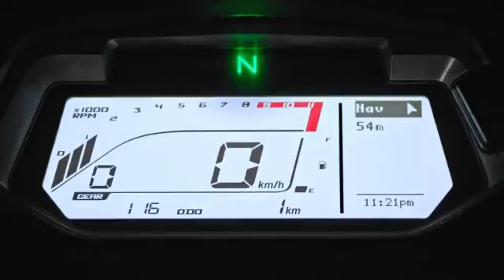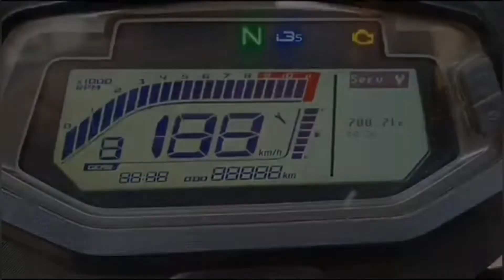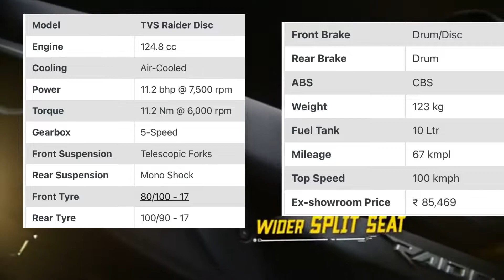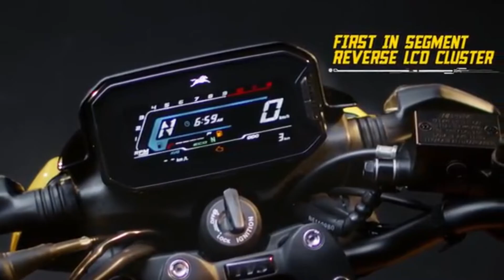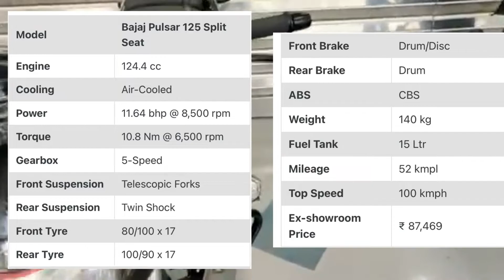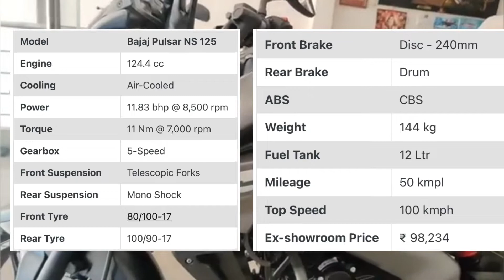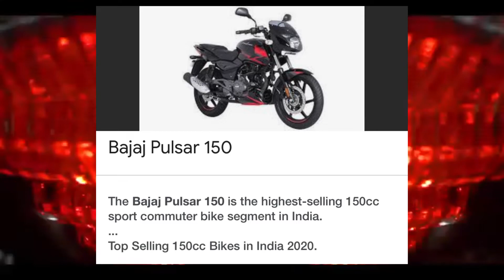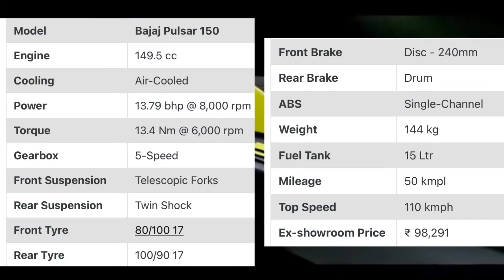Top 5 Bikes Under 1 lakh in India | Don’t buy without watching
Thanku.